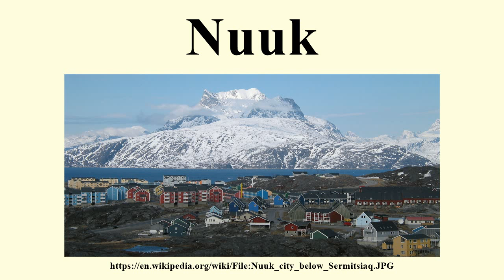Nuuk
Image-Copyright-Info
Image is in public domain
Author-Info:   Oliver Schauf
Image-Copyright-Info